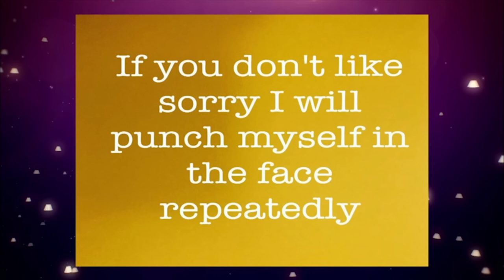Justin Bieber Talks About Working Out | Full Interview | Alan Carr: Chatty Man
. We're looking back at some of our favourite guests from Chatty Man, with Justin Bieber talking about fans, selfies and Purpose.

Watch Alan Carr: Chatty Man on Channel 4, Thursdays at 10pm, or CATCH UP on All 4